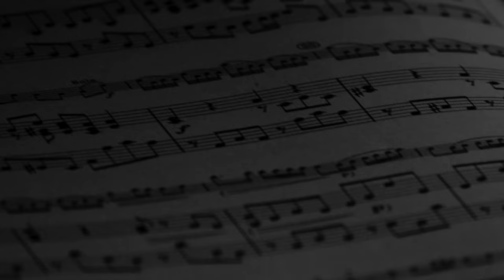Bushes and Briars - Les Voix Dominicaines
Les Voix Dominicaines, concerts de musique sacrée interprétée par des frères et soeurs dominicains, replace le chant sacré dans son contexte originel et en fait une prière.

Nous avons besoin de votre soutien : voixdominicaines.fr